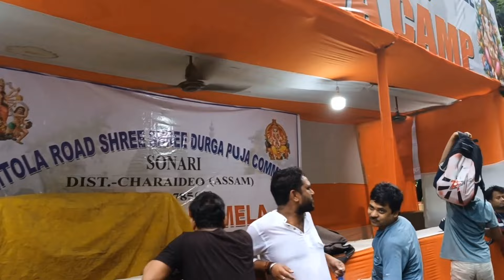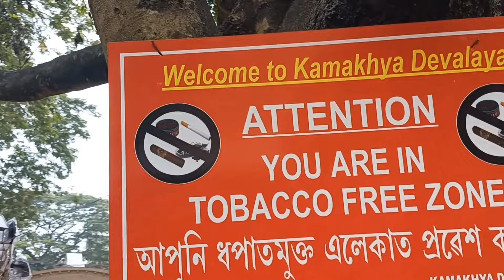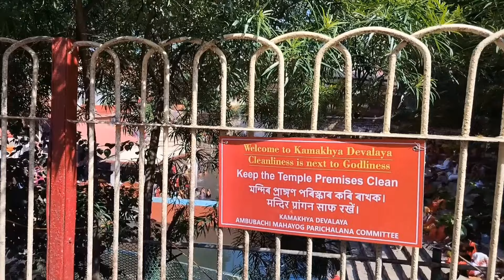Tantra vidya Kamakhya mandir, Ambubachi mela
small vlog video on Ambubachi mela of Kamakhya Maa mandir. this shaktipeeth is famous for Maa kamakhya's menstruation.
During ambubachi many devotees visit the temple to take a glimpse of temple's door.